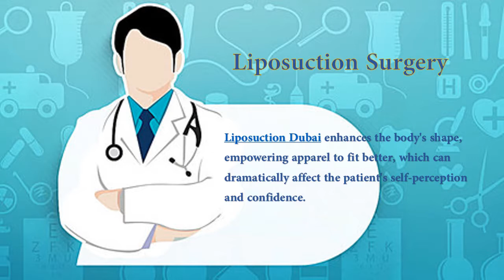Resize and Reshape Your Body With Cosmetic Surgery Procedures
Learn more about "Resize and Reshape Your Body With Cosmetic Surgery Procedures"
Our strength is the best plastic surgeon in Dubai with the specialization in lip fillers, liposuction, abdominoplasty, fat transfer and many more delivering high acceptable outcomes.Our cosmetic clinic is situated in Dubai Healthcare City, where we provide all the care and support to our patients. We provide with services like Lipectomy Surgery Dubai, Body Lifts Dubai, Lip Fillers Dubai, Plastic Surgeon Dubai, Fat Transfer In Dubai, Injectable Fillers Dubai, Abdominoplasty Dubai, Tummy Tuck Dubai.
Cosmetic Clinic Dubai | Plastic Surgeon Dubai | Best Liposuction In Dubai